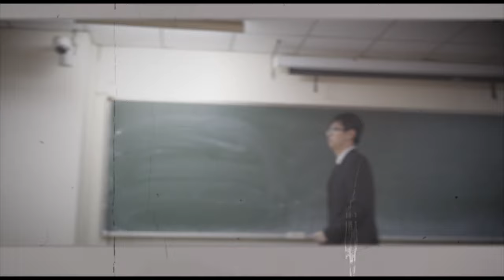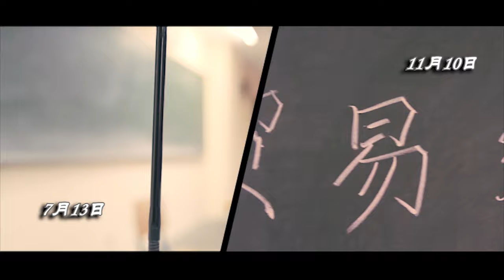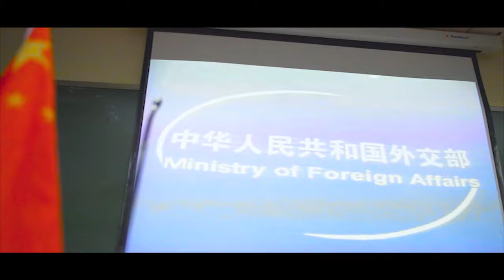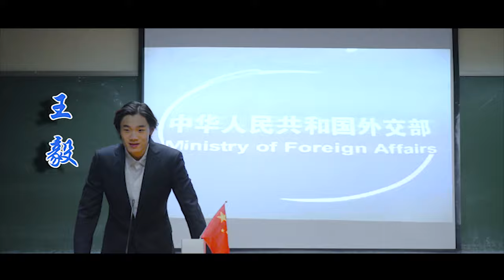Great power diplomacy —— From the first class of diplomacy, Beijing Foreign Studies University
The glorious course of China's diplomacy